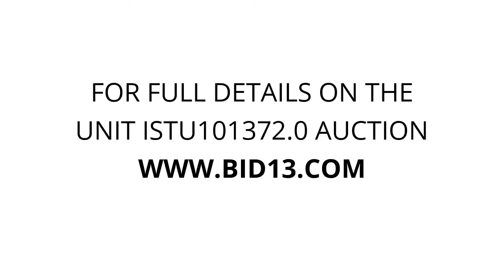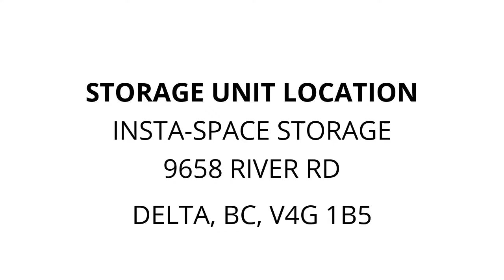Insta-Space Storage - Unit ISTU101372.0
bar-stool, household-stuff, tables, kitchen, chairs